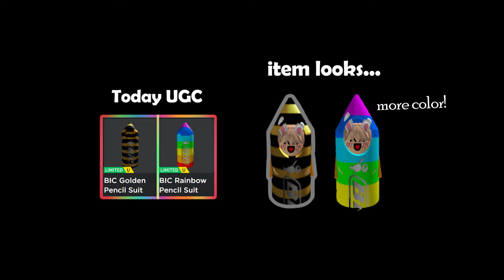Free Limited UGC - Golden Pencil Suit, Rainbow (sold out 🚫)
▼▼Game link▼▼

▼▼Item link▼▼
(BIC Golden Pencil Suit) *24,500 stock*
(BIC Rainbow Pencil Suit) *24,500 stock*